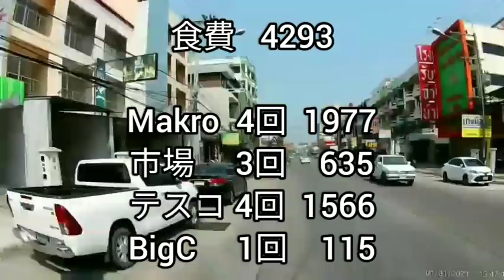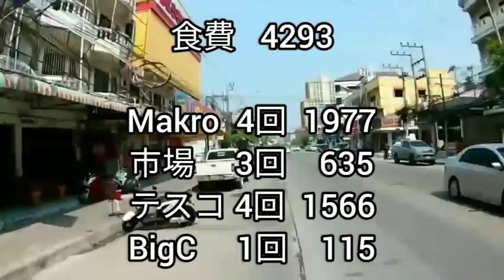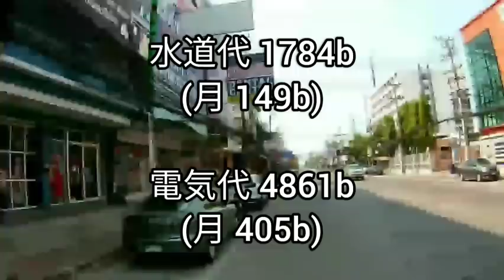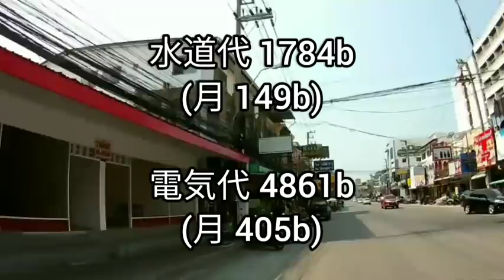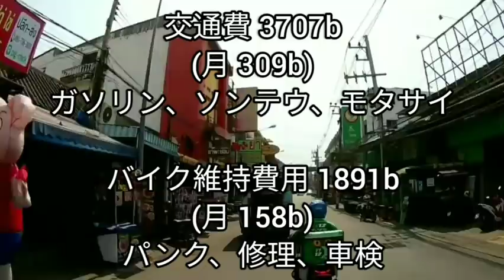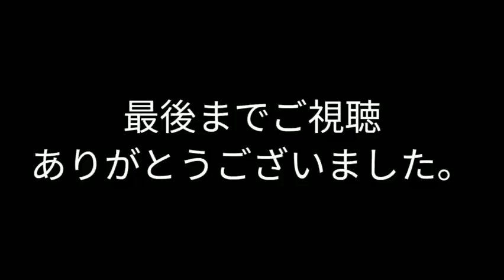【年間生活費 大公開】海外生活1年間にかかった全ての費用をぶっちゃけます。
2020年2月～2021年1月末までの年間の1年間の生活にかかった全ての費用を公開しました。
特殊な1年では有りましたが、実際に早期リタイアした僕のリアルな生活費です。
ぜひ少しでも参考になれば嬉しいです。